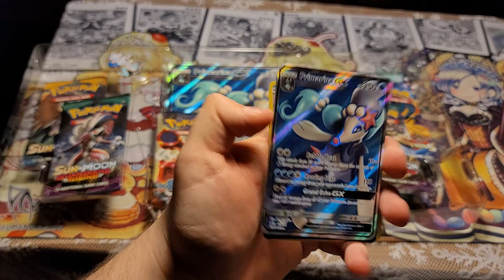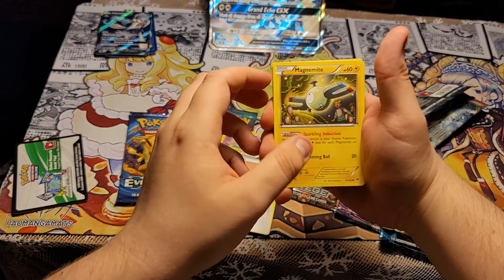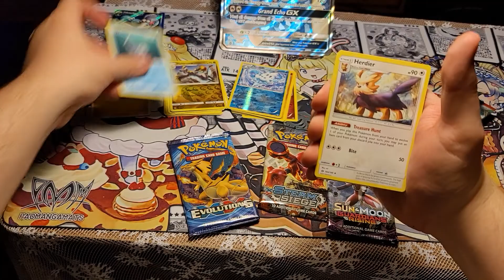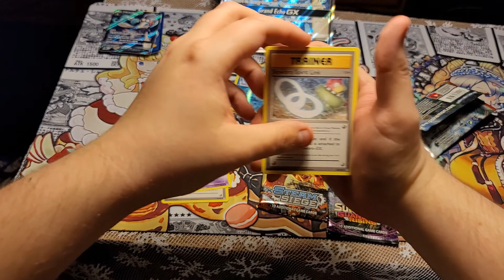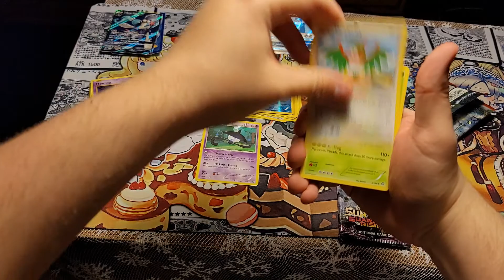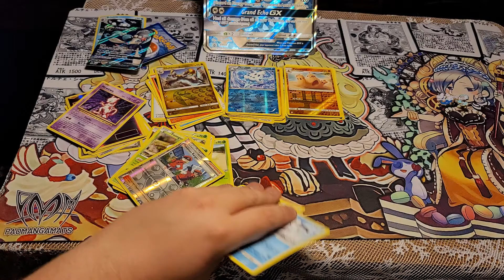Squad Couch Opens - Primarina GX Box